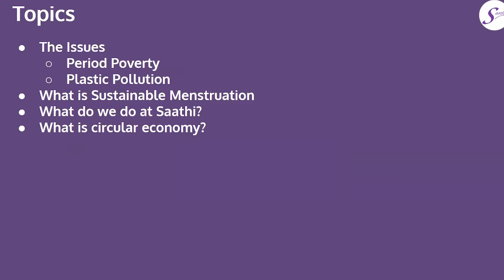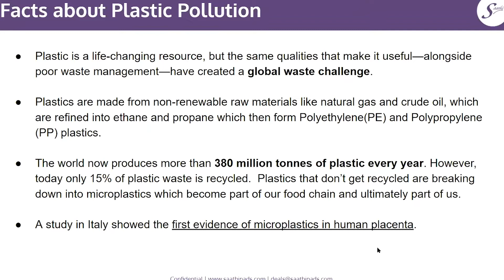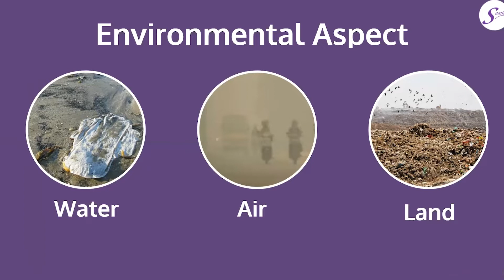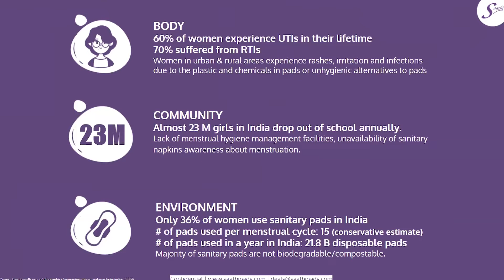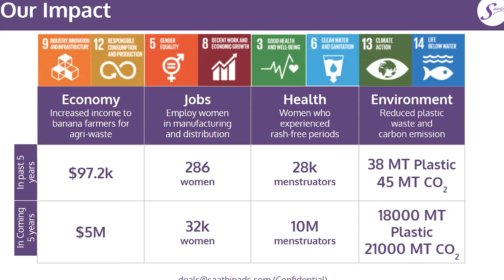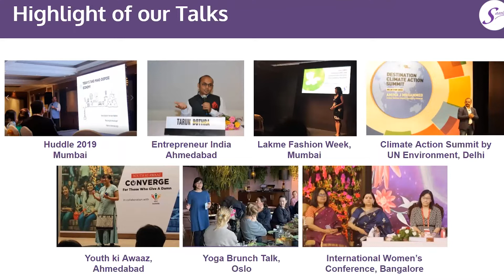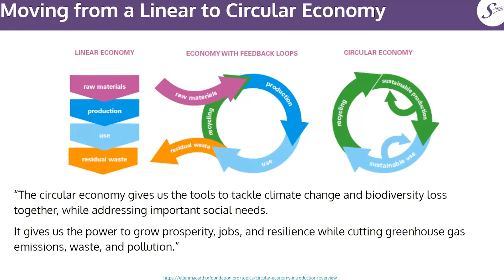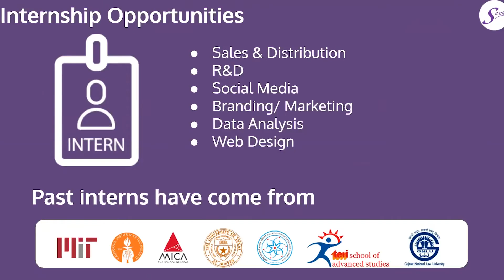How Sustainable Menstruation led to a model for Sustainable Manufacturing – Kristin Kagetsu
Ever thought that menstruation could lead to a plastic pollution problem? or even be part of the circular economy?

In India, only 36% of women have access to sanitary pads. A lot of the population lives in rural areas and distribution is therefore very difficult. Kristin Kagetsu, one of the co-founders of Saathi, came together with two other friends (Tarun Bothra and Grace Kane) on a mission to create fully eco-friendly, compostable sanitary pads using locally sourced banana fiber from the state of Gujarat, where Saathi is based.

They want to improve women’s access to sanitary pads in India while also offering positive impacts on health, the community, and the environment. They address 8 of the UN Sustainable Development Goals by empowering local communities via a local supply chain, giving girls and women access to safe feminine hygiene products, and finding a solution for upcycling pads into compost, biomass, and electricity to reduce carbon emissions and plastic waste.

In this talk, we would like to discuss the issue of period poverty in India, what sustainable menstruation is and how it leads to a circular economy and a more holistic model of sustainable manufacturing.  In a sustainable manufacturing process, the entire process from production to distribution reduces waste and is careful to ensure the use of eco-friendly raw materials.

 Kristin Kagetsu – Co-founder & CEO, Saathi Pads
Kristin holds a BS in Mechanical Engineering from MIT. Since high school, she has been passionate about empowering girls and women to make a difference and to take an interest in science and engineering. At Saathi, she is able to combine these two passions by providing women a safer and healthier alternative to plastic and chemical-filled pads and supporting an all-women staff in the manufacturing unit. Since its founding, Saathi has been recognized globally by Time Magazine, Fast Company, UNDP, UN Environment Program, UNIDO, UNESCO, Cartier Women’s Initiative Awards, the University of St Andrews, MIT, Harvard Business School, Allure, Vogue, and others, for its social impact, innovation and sustainability.

Prior to co-founding Saathi, where she serves as chief executive officer, Kristin worked as a Hardware Engineer designing data servers for a large tech company in the US and as the Collegiate Program Manager for the Society of Asian Scientists and Engineers. Prior to that, she spent a year working with a local NGO in Uttarakhand, India to develop natural dye crayons from waste materials as an extension of a project from an MIT D-Lab fieldwork trip to India.